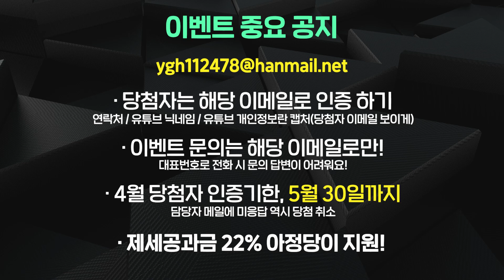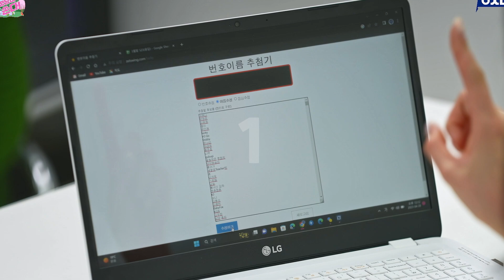아정당 구독자 5월 이벤트, 갤럭시 S23을 드립니다!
안녕하세요! 주향입니다
오늘은 많은 성원에 힘입어, 한번 더! S23을 가지고 돌아왔습니다!
구독자 여러분 모두!
따듯한 봄날에 즐거운 일들만 가득하길 바라겠습니다 :)

⌛ [타임라인]⌛
00:00 인트로
00:25 4월 당첨자 전화 인터뷰
01:16 이벤트 관련 필수 공지사항
02:11 라이브 이벤트 참여방법
02:18 5월 이벤트 상품 공개
03:01 4월 이벤트 추첨!
03:21 아웃트로